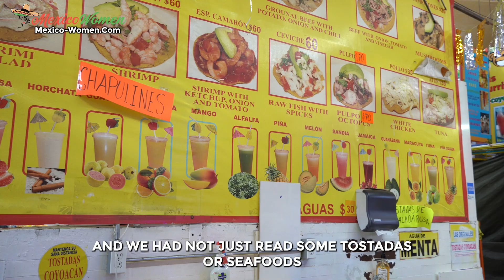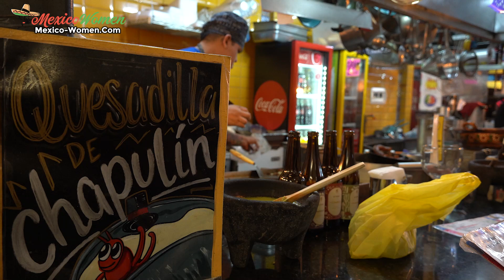Don’t Say NO to MEXICO!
Matchmakers in Mexico City are dedicated to assisting foreign men and Latinas in building lasting relationships. The extensive matchmaking expertise guides single men in finding the perfect Latina girlfriend, aiming to foster meaningful connections.

Latin matchmakers are well-versed in the intricacies of cross-cultural relationships, offering valuable support to foreigners seeking genuine love and companionship with Mexican women.

Agency organized speed dating events help foreign bachelors guaranty a match with Mexican girls looking for lasting connections in a safe, efficient manner. Beyond the dating scene experienced with matchmakers, foreigners experience the scenic historical areas of Mexico City that exude a romantic ambiance, such as the Palacio de Bellas Artes and the National Palace. Foreign men immerse themselves in the culture of the Mexican women they’re dating.

Joining group dating tours to Mexico is among the most popular activities for single foreign men interested in meeting Latinas seeking serious relationships. Dating in Mexico can be one of the best experiences foreigners can engage in, especially those who appreciate an exciting city with vibrant colors, rich culture, and Latinas eager to introduce them to their lifestyle.

CDMX serves as a prime dating destination for foreign men seeking authentic connections with marriage-minded Mexicanas. Mexico City's proximity to the United States, along with its wealth of historical sites, creates the ideal romantic backdrop for men looking to establish meaningful connections. With the assistance of matchmakers, foreign men can seamlessly navigate the nuances of Mexican dating culture.

📣 Exciting news!

✈️ Learn more about Mexico Women Singles Tours and embark on a journey of a lifetime!

Chapters
00:00 Are Latinas Easy Going?
00:030 YOUR Guide to Mexican Speed Dating
01:45 How Speed Dating Works in CDMX
02:09 Ways To Impress Mexicanas
04:30 Is This REAL in MEXICAN Culture?
05:16  Mexican Women EXPECT Men to Pay for WHAT?
05:58 Experience Matchmaking with Mexican Women
07:01 Glimpses into Mexican Culture
08:08 What Happens at Dating Events in CDMX
08:54 Learn More About Dating in Mexico